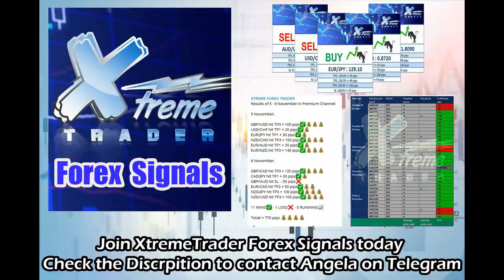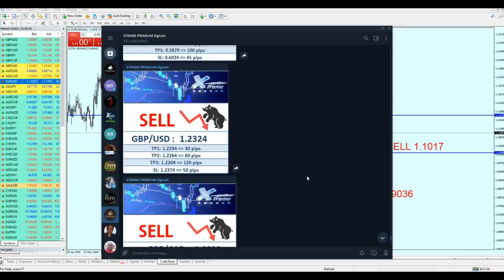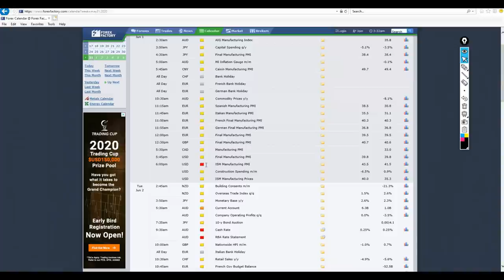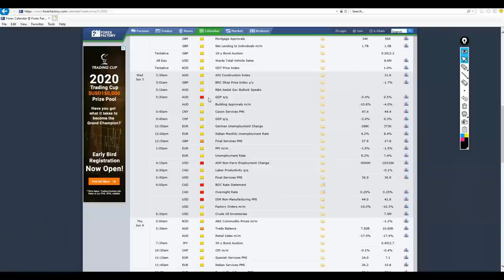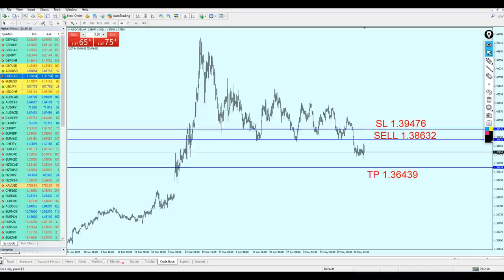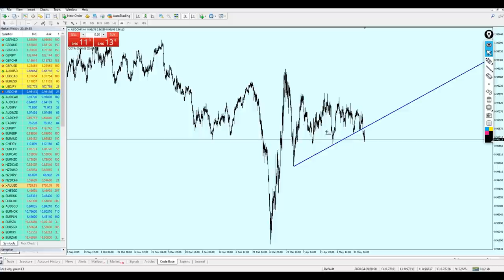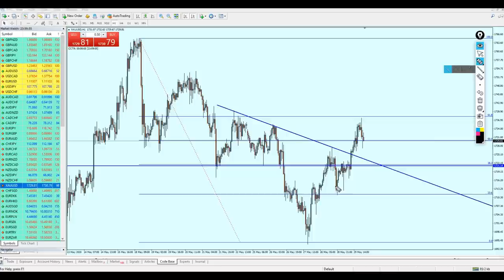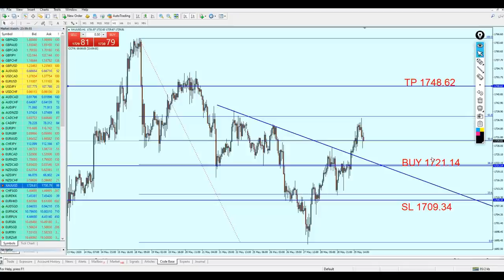Weekly Forex Analysis 1 - 5 June